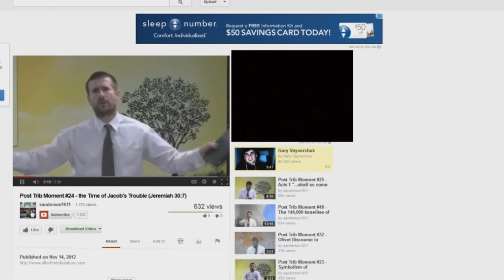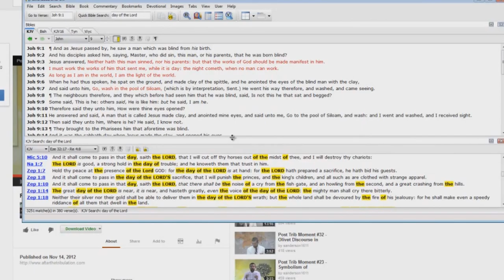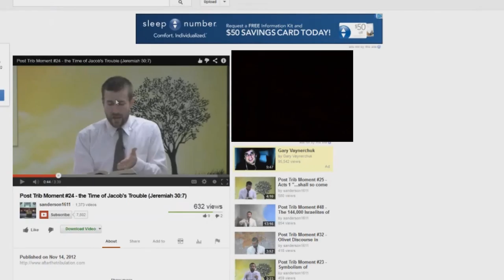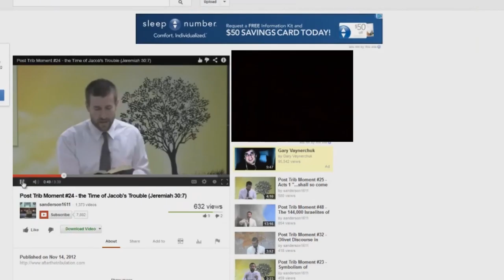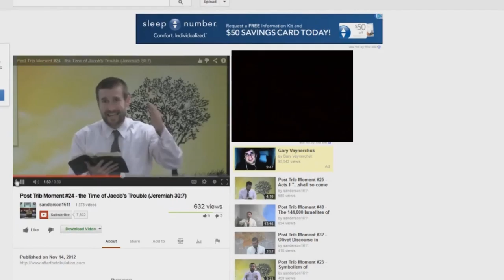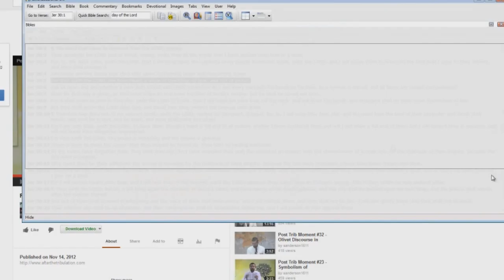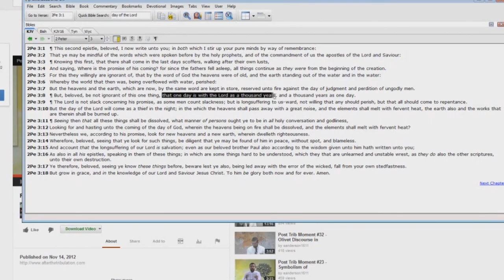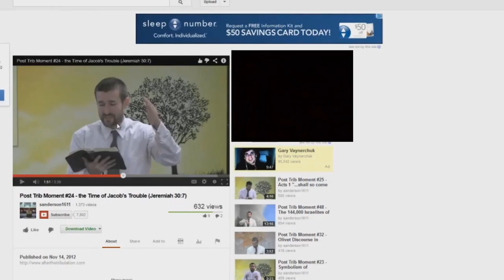Post Trib Moment EXPOSED 24